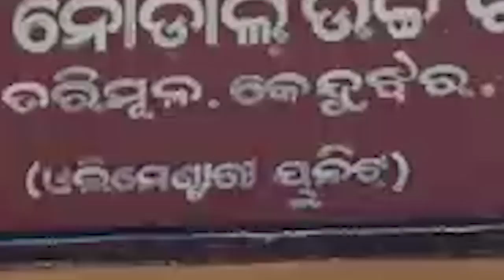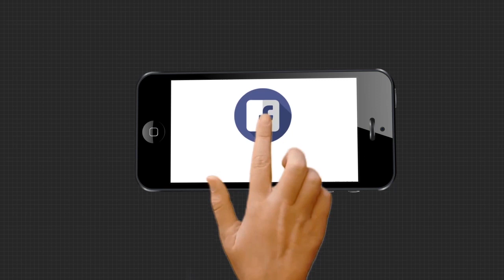ବଢୁଛି ଗ୍ରୀଷ୍ମ ପ୍ରବାହ ତା ସାଙ୍ଗକୁ ବଢ଼ିବାରେ ଲାଗିଛି ଜଳକଷ୍ଟ...|TheArgus